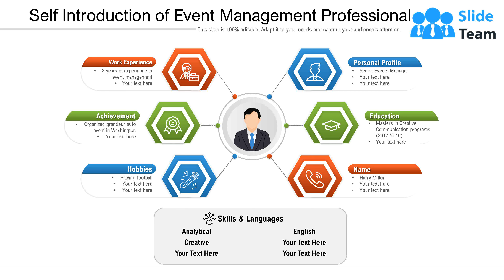Self Introduction Of Event Management Professional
Presenting this set of slides with name Self Introduction Of Event Management Professional. This is a six stage process. The stages in this process are Personal Profile, Education, Work Experience, Achievement, Hobbies. This is a completely editable PowerPoint presentation and is available for immediate download.